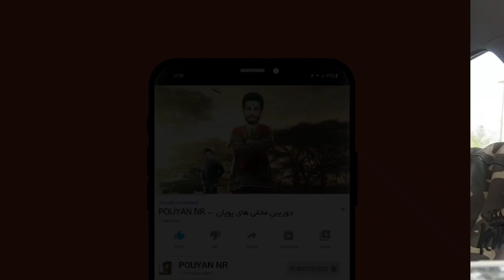هومن سیدی و ما معروف کردیم😂دوربین مخفی 😂بابایه طرف کارگردانه 😂تست بازیگری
سلام بچه ها آقا ما خیلی آدمایه خفنی هستیم همه رو ما معروف کردیم
حتی هون سیدی
شما نمیخواین معروف شین ؟ بیاین یه تست بازیگری امشما بدید
دوربین مخفی های خنده دار پویان رو اینجا دنبال کنین
دوربین مخفی طنز ویدئو های سر کاری شوخی با مردم
برای حمایت و دیدن ویدئو های جدید دوربین مخفی کانال رو دنبال کنین: